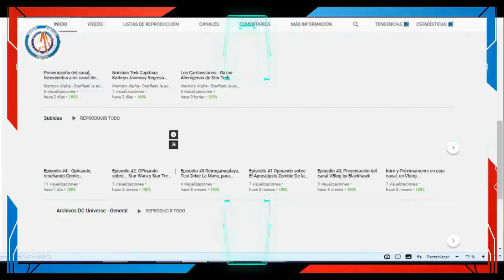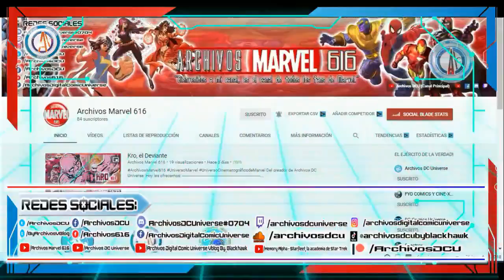Episodio # 29: "More than meets the eye ": Hablando de ... Transformers, como franquicia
Nota: Los elementos que se han utilizado para la elaboración de este video es material dedicado al entretenimiento y no se utilizan para uso comercial. todo elemento encontrado (música, imágenes) es protegido. Todo contenido e imágenes usados en los videos, que se caracteriza y que sean marcas comerciales o con derechos de autor se utilizan solamente con contenido que no está dirigido a comercializarse, sino para entretenimiento.© TODOS LOS DERECHOS RESERVADOS.